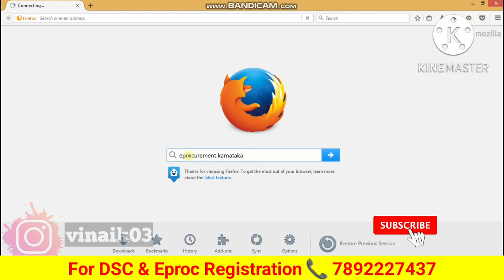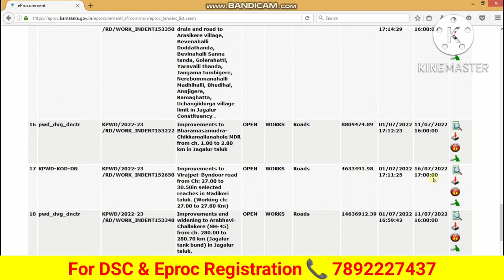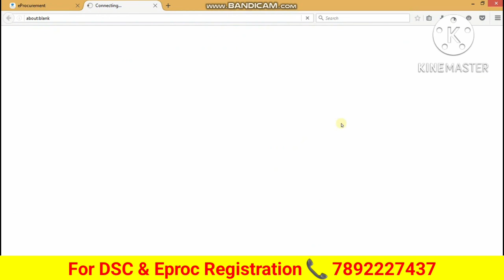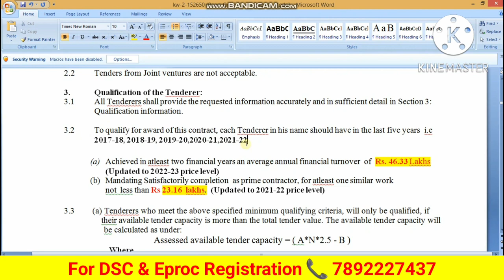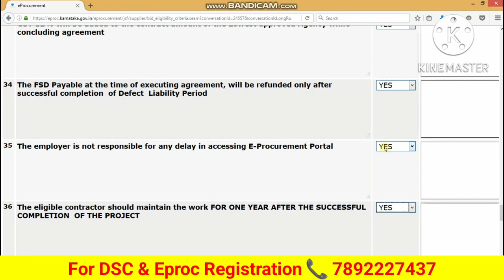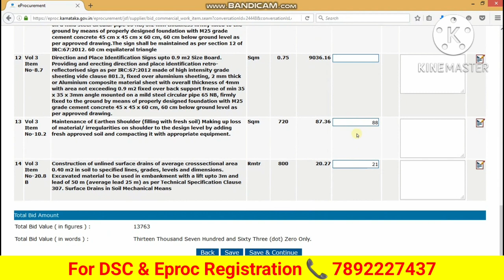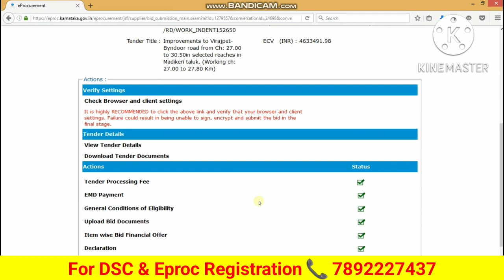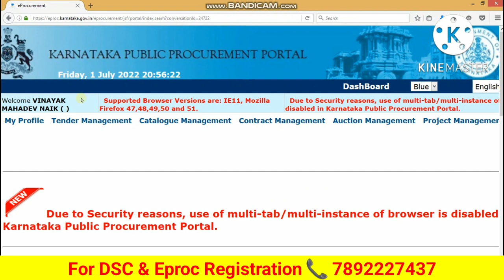Mozilla Firefox ನಲ್ಲಿ ಟೆಂಡರ್ ಸಬ್ಮಿಟ್ ಮಾಡಿದೆ | 46 Lakhs Tender Submitted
Eprocurement govt of Karnataka portal tender submission In Mozilla Firefox Browser step by step procedure explained in this video.

For DSC & Eprocurement Portal Registration 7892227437

ನಮ್ಮ ಗುಣಮಟ್ಟದ ಕೆಲಸಕ್ಕೆ ನಿಮ್ಮ ಬೆಂಬಲ ನೀಡಲು ನೀವು ಈ ಕೆಳಗಿನ ನಂಬರ್ ಗೆ  ನಿಮ್ಮ ಗೂಗಲ್ ಪೇ,  ಫೋನ್ ಪೇ, ಪೇಟಿ ಎಮ್ ಇತ್ಯಾದಿ ಬಳಸಿ ಕೊಡುಗೆ ನೀಡಬಹುದು.ಇದು ಮತ್ತಷ್ಟು ದೊಡ್ಡ ಮಟ್ಟದಲ್ಲಿ ನಮ್ಮ ಕಾರ್ಯ ಮುಂದುವರಿಸಲು ನೆರವಾಗುತ್ತದೆ.
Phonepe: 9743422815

For more  info follow My